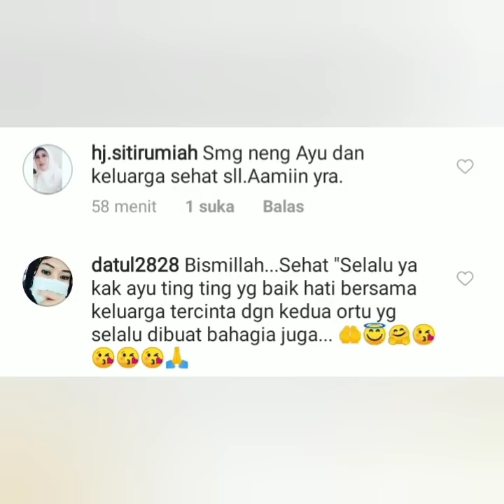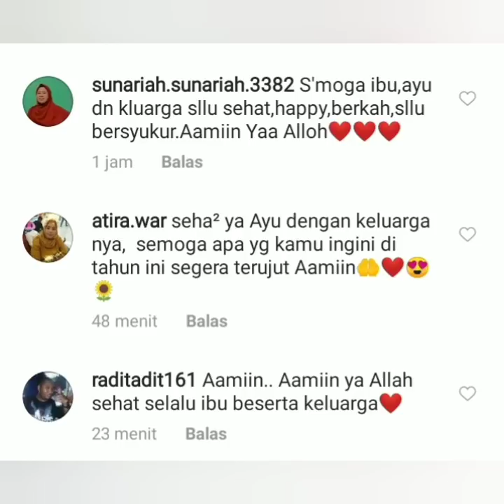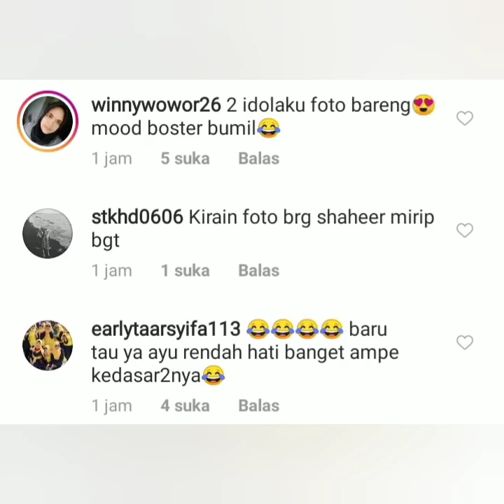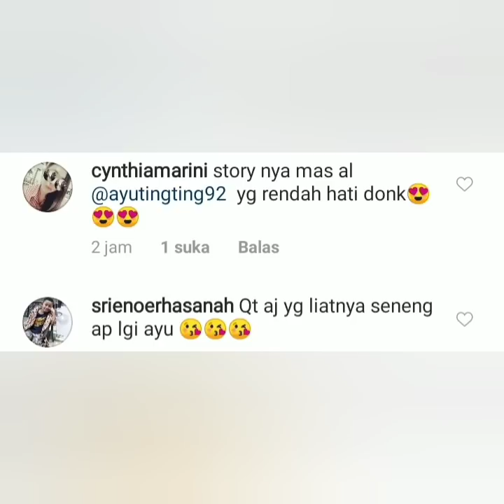So sweet saksikan ini. Ada 6 Informasi terbaru. Salah satunya ayu ting-ting bertemu ALdebran & Andin